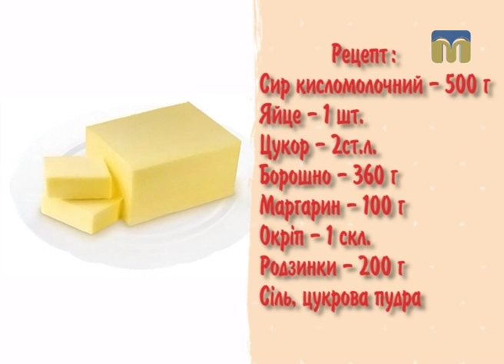Рецепт кручеників у рубриці “Недільна страва"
Приготуйте смачні крученики з сиром  разом із шеф-кухарем Алісою Борщевською.